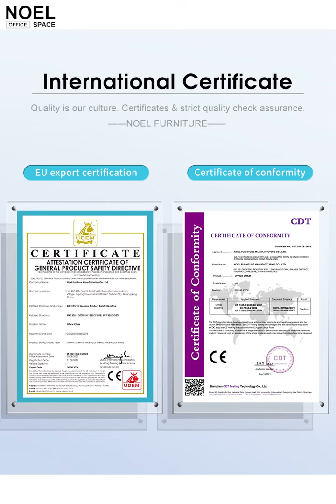VENON-H, High-Back Swivel Ergonomic Fabric Armrest Office Mesh Chair with Headrest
1) High back new model swivel mesh office chair
2) Mesh back + white PP with fiber back frame + 2D headrest with height & angle adjustable + height adjustable lumbar support
3) Fabric padded seat with molded foam + plastic cover
4) Fixed PP with fiber white armrest
5) Multi-function mechanism with back reclining & one position locking function
6) BIFMA passed CLASS 3 gaslift
7) 340mm Aluminum base & BIFMA passed 50MM nylon castors
Vedios/product photos of hot sale items will be sharing to you as well
We not only provide furniture, but also real and customized solutions, such as:
✅ Consultation details Service
✅ Design Picture Service
✅ Website decoration Service
✅ Video shooting Service
✅ Product guarantee and Warranty
Hope you can learn more details from the video
mga upuan para sa pagbebenta chairs for sales
office chair ergonomic mesh designer swivel chairs
best executive office chairs office ergonomic chairs
office chair, mesh chair, executive chair, ergonomic chair, best office chair, mesh office chair,
modern chair, modern office chair, gaming chair, office design, office furniture,
office furniture manufacturer, gaming office chair, office chair ergonomic, home office chair,
office chairs manufacturer, office space, luxury office chair,